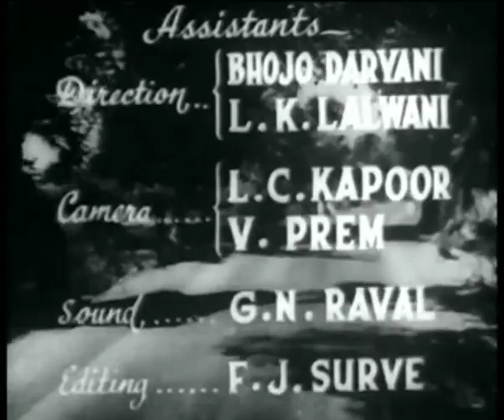TARANA (1951) Full Movie | Classic Hindi Films by MOVIES HERITAGE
Watch classic Hindi movie, TARANA (1951) starring Madhubala & Dilip Kumar.

CAST:
Madhubala,
Dilip Kumar,
Shyama,
Jeevan

Directed By: Ram Daryani
Produced By: K. S. Daryani

Movie Synopsis:
A young doctor returning home from abroad is stranded in a village as his plane develops trouble and crashes. He meets and falls in love with a beautiful local village girl, who happens to be the daughter of his blind host. The romance is not looked upon with favour by the villagers, especially one particular villager who is courting her himself. He hatches a plot to drive the doctor out of the village and in the process defiles the girl's character. The lovers are separated and the doctor, due to a misleading event, believes his sweetheart to be dead and resigns himself to a dejected life and a loveless marriage. The girl, meanwhile, loses her father in a fire, and sets out in search of her separated lover.

Mohse Rooth Gayo Mora Savariya by Lata Mangeshkar, D. N. Madhok
Yun Chhup Chhup Ke Mera Aana by Lata Mangeshkar D. N. Madhok
Beimaan Tohre Nainwa by Lata Mangeshkar D. N. Madhok
Seene Mein Sulagte Hain Armaan by Lata Mangeshkar, Talat Mehmood, Prem Dhawan
Wapas Le Le Yeh Jawani by Lata Mangeshkar
Ek Main Hoon Ek Meri by Talat Mehmood
Woh Din Kahan Gaye Bata by Lata Mangeshkar, D. N. Madhok